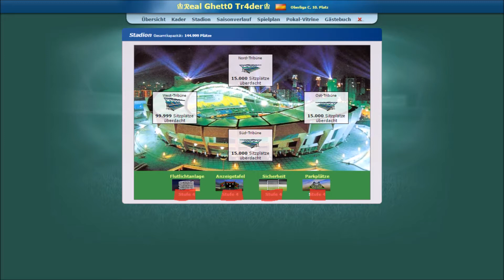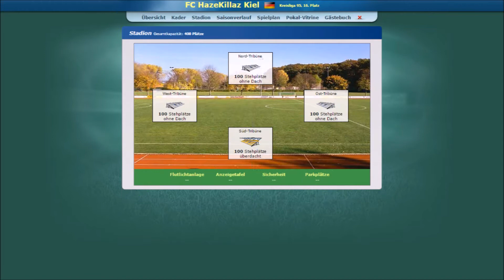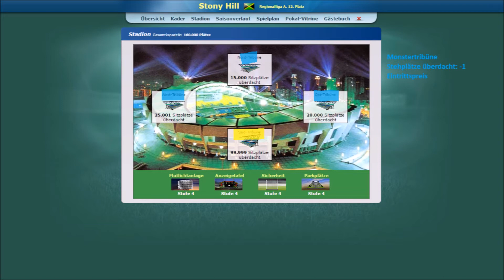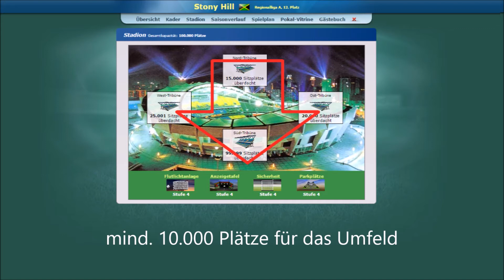OFM Tipps - Das perfekte Stadion bauen (OFM, OnlineFußballManager, OFM Tipps)